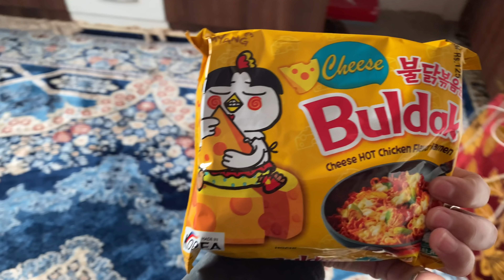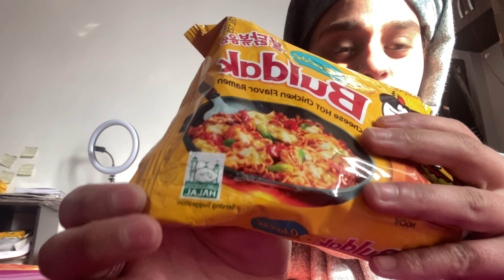It was a bad experience | sayeda hubza ali | V16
Ramen:
Samyang Hot Chicken Ramen Buldak Cheese Noodles, 140gm (Pack of 2)